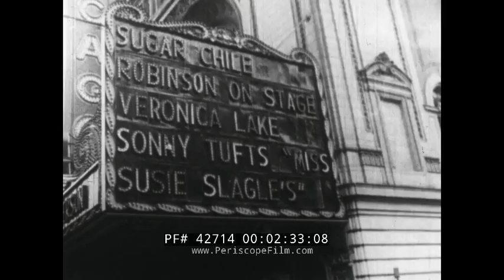SUGAR CHILE ROBINSON 3-YEAR-OLD WONDER OF THE MUSICAL WORLD PIANO PRODIGY 42714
This vintage newsreel tells the incredible story of Sugar "Chile" Robinson, who was a child prodigy on the piano and one of the musical sensations of the 1940s. Frank Isaac Robinson was born in December of 1938 in Detroit, and at an early age showed unusual gifts singing the blues and accompanying himself on the piano. According to this newsreel, he was self-taught and as you can see, he managed to use techniques including slapping the keys with elbows and fists. In this newsreel he's age 7 and called a "musical genius" by the narrator.

Robinson came to prominence when he won a talent show at the Paradise Theatre in Detroit at the age of three, and in 1945 played guest spots at the theatre with Lionel Hampton, who was prevented by child protection legislation from taking Robinson on tour with him. However, Robinson performed on radio with Hampton and Harry "The Hipster" Gibson, and also appeared as himself in the Hollywood film No Leave, No Love, starring Van Johnson and Keenan Wynn. In 1946, he played for President Harry S. Truman at the White House Correspondents' Association Dinner, shouting out "How'm I Doin', Mr. President?" – which became his catchphrase – during his performance of "Caldonia". He was the first African American performer to appear at the annual WHCA dinner. He began touring major theaters, setting box office records in Detroit and California. In 1949 he was given special permission to join the American Federation of Musicians and record his first releases on Capitol Records, "Numbers Boogie" and "Caldonia", both reaching the Billboard R&B chart. In 1950, he toured and appeared on television with Count Basieand in a short film 'Sugar Chile' Robinson, Billie Holiday, Count Basie and His Sextet. The following year, he toured the UK, appearing at the London Palladium. He stopped recording in 1952, later explaining:

"I wanted to go to school... I wanted some school background in me and I asked my Dad if I could stop, and I went to school because I honestly wanted my college diploma."

Until 1956 he continued to make occasional appearances as a jazz musician, billed as Frank Robinson, and performed on one occasion with Gerry Mulligan, but then gave up his musical career entirely. Continuing his academic studies, he earned a degree in history from Olivet College and one in psychology from the Detroit Institute of Technology. In the 1960s, he worked for WGPR-TV, and also helped set up small record labels in Detroit and opened a recording studio.

In recent years Robinson has made a comeback as a musician with the help of the American Music Research Foundation. In 2002, he appeared at a special concert celebrating Detroit music, and in 2007 he traveled to Britain to appear at a rock and roll weekend festival. In the last Dr Boogie show of 2013, Sugar Chile Robinson was the featured artist, with four of his classic hits showcasing amid biographical sketches of his early career. On April 30, 2016, he attended the White House Correspondents' Dinner on the 70th anniversary of his appearance at the 1946 dinner. He met President Obama and was saluted during the dinner, receiving a standing ovation as the picture of him as a child appeared on the video screens.